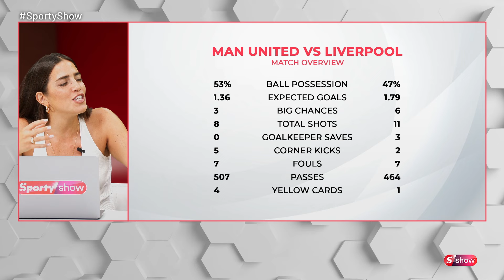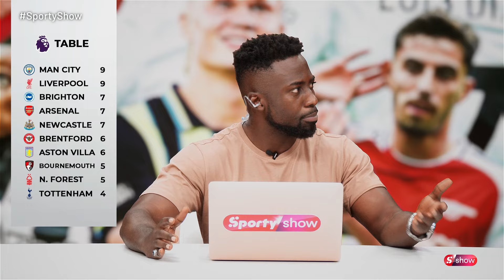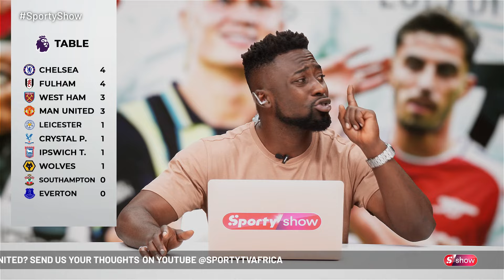Ten Hag out? Liverpool again crushes Manchester United with a 3-0 win | SportyShow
Subscribe to get all of the latest football news and coverage from the Premier League EPL, La Liga, Serie A, Bundesliga, Saudi Pro League, Champions League, Europa League, Euro 2024 and much more!

Join KlintonCod, Sara Poraria and the team with our live shows where you can ask your football questions and enjoy all the latest news.